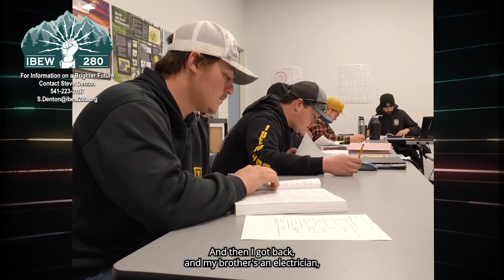TradeLife Apprenticeship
Right after high school, I tried commercial fishing in Alaska but soon followed my brother's footsteps into the electrical trade. Now as a second-year apprentice, I enjoy every bit of it. I highly recommend this path to anyone interested in construction and hands-on work—earn while you learn!